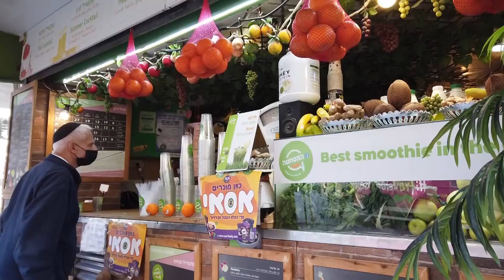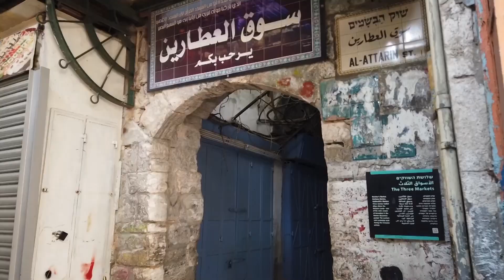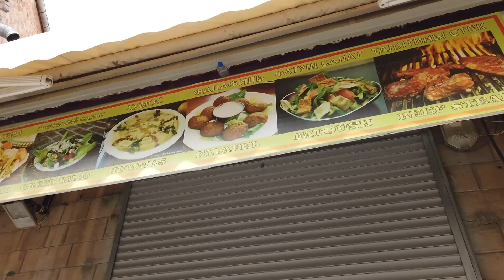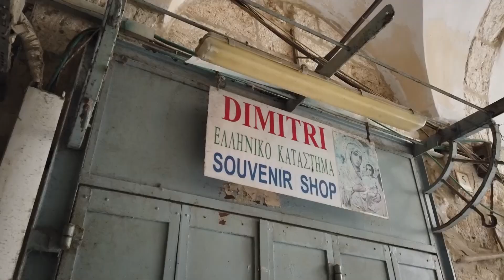Terra Santa tem novo fechamento total devido ao coronavírus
Além das vidas perdidas, o coronavírus impõe consequências à vida de todas as pessoas. A Terra Santa vive o terceiro lockdown e muda a história de quem vive no lugar sagrado.

Reportagem de Daniele Cavalli
Narração de Lurdinha Nunes

Imagens de Daniele Cavalli e Johny Michel